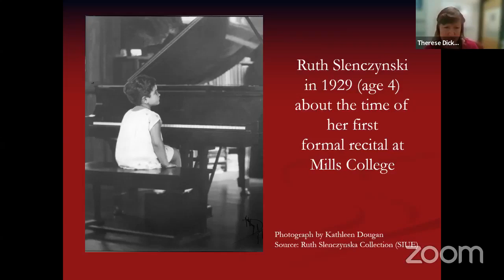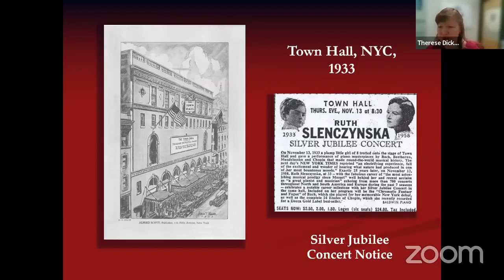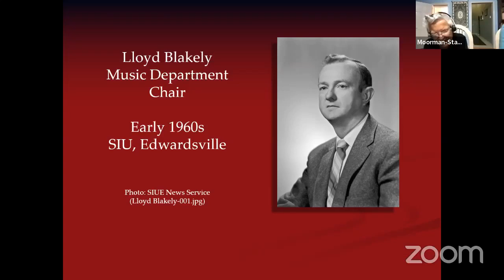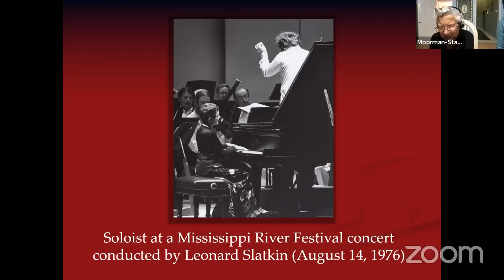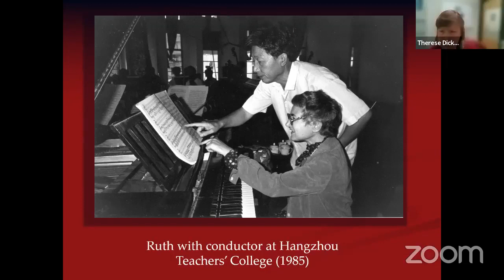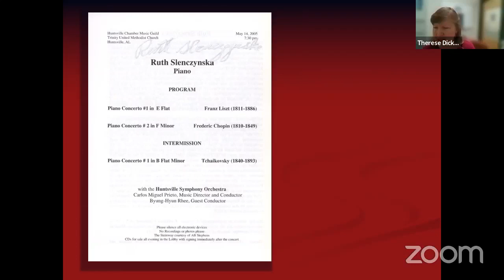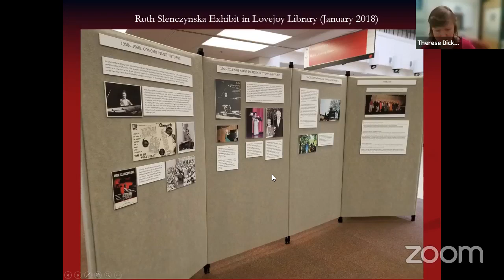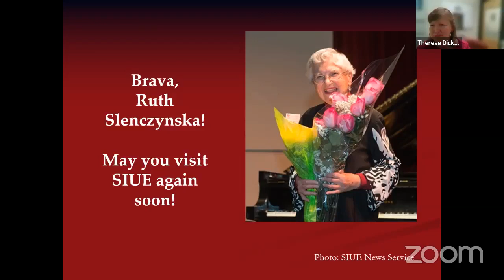Ruth Slenczynska - Her Musical Life at SIUE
Learn about world-renowned pianist Ruth Slenczynska's musical life, particularly at Southern Illinois University Edwardsville, starting in 1964 as Artist-in-Residence.

Presented by Therese Dickman, Lovejoy Library’s Fine Arts Librarian, this program includes images from the Ruth Slenczynska Collection, a Q & A session, and commentary by Ruth Slenczynska herself!